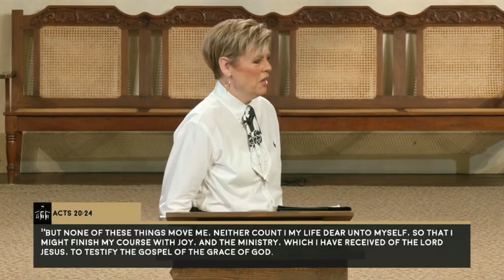Faith And Preparation: Pastor Nancy Dufresne, Monday Evening, March 4, 2024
"Faith is a daily flow." - Pastor Nancy Dufresne

Location: Church On the Rock, 925 Golden Oaks Rd, Georgetown, Texas, 78628